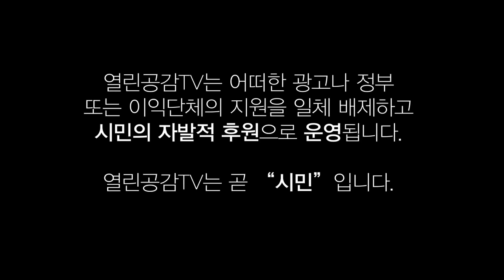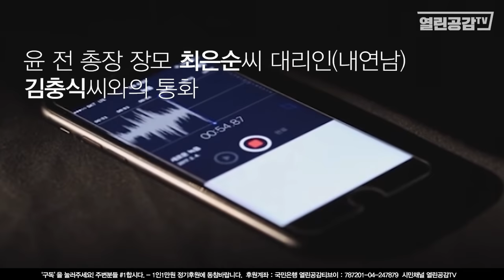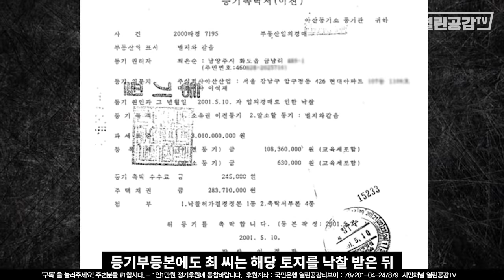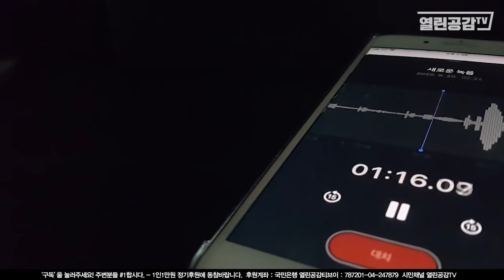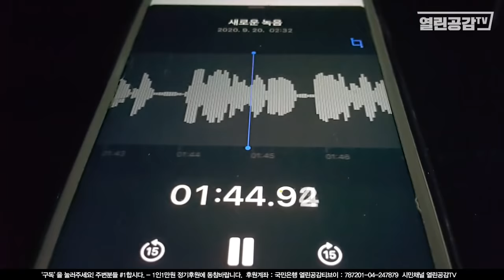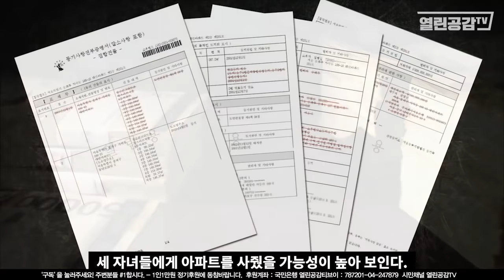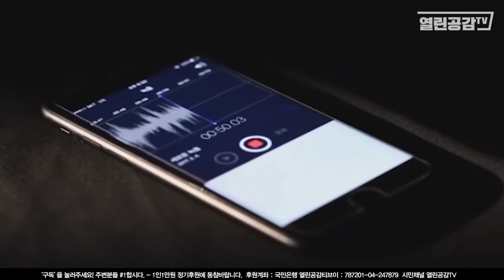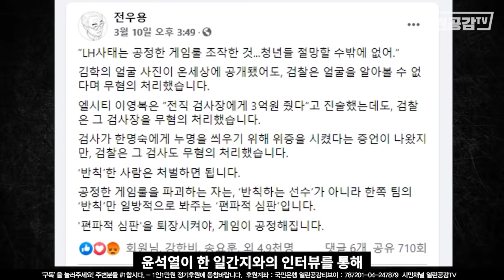[윤석열 취재] 윤석열 장모, LH 땅투기로 102억 보상금 챙겼다! - 에르메스 버킨백 명품가방 든 장모, 땅 투기로 100억원에 이르는 보상금 꿀꺽!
윤석열, 그는 검찰총장직 사의를 밝히며 "상식과 정의가 무너지는 것을 더 이상 지켜보기 어렵다"라고 발언했다.
그에게 ‘상식과 정의’란 과연 무엇일까.
윤석열은 LH 직원들의 '신도시 투기 의혹' 사건과 관련해 "즉각적이고 대대적인 수사를 해야 하는 사안"이라고 밝혔다.
또한 그는 LH 투기 의혹 사건은 "공적(公的) 정보를 도둑질해 부동산 투기를 한 '망국 범죄'"라고 하였다.
그리고 국토교통부가 자체 조사를 벌이는 것에 대해선 "자체 조사로 시간을 끌고 증거 인멸하게 할 것이 아니라 즉각적이고 대대적인 수사를 해야 하며 친인척, 가족까지 전수조사해야 한다"라고 했다.

‘가족까지 전수조사‘
자 이제부터 윤석열의 ‘상식과 정의’가 어떤 모습인지 열린공감TV 특종! 단독 보도한다.